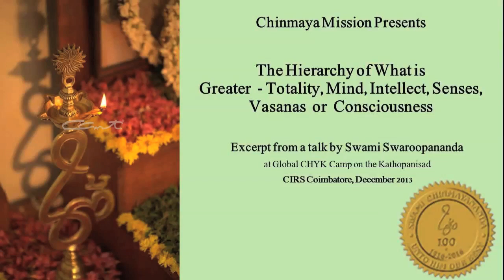The Hierarchy of What is Greater TotalityMindIntellectSenses Vasanas or Consciousness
Excerpts from talks by Swami Swaroopananda at
Global CHYK Camp 2013 on the Kathopanishad
Chinmaya International Residential School, Coimbatore